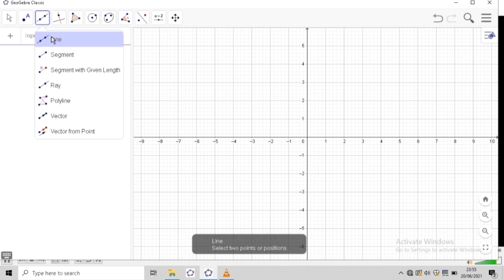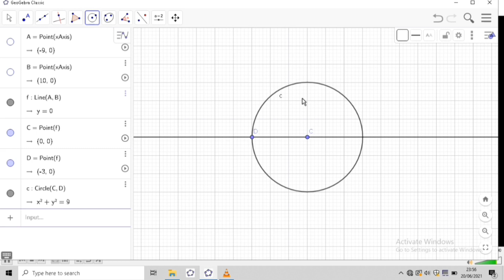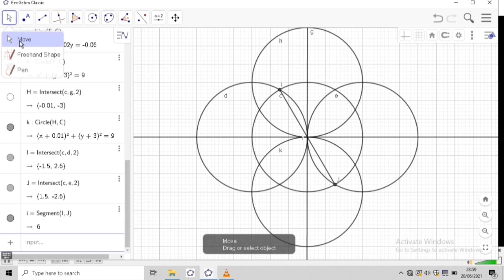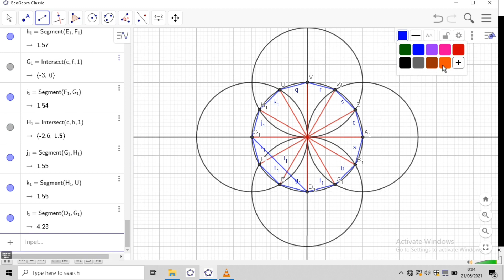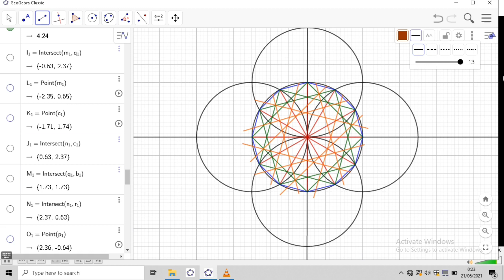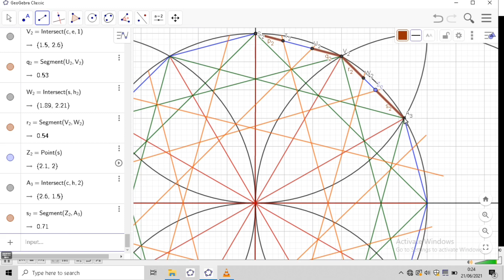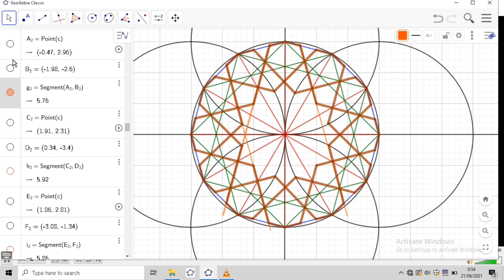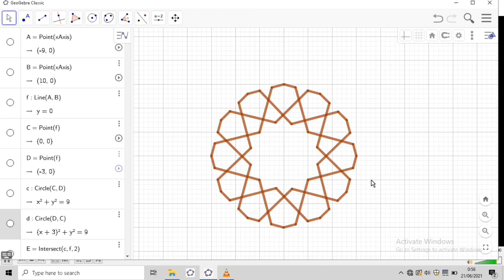Islamic Geometry Using Geogebra : Al Salih Talai Masjid Cairo Egypt Mamluk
Prodi Tadris Matematika
IAIN Kendari 2021

Pengabdian Masyarakat tentang "Mempelajari Geometri Transformasi dalam Islam Menggunakan Aplikasi Geogebra"
Dibawakan oleh: Amanda La Hadi
Bersama mahasiswa
Nama : Samsinar
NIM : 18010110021